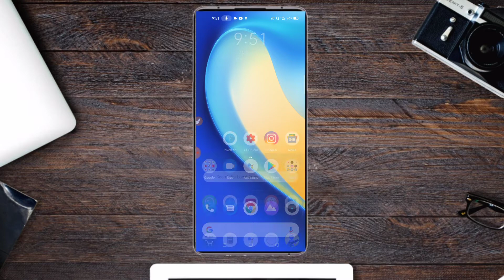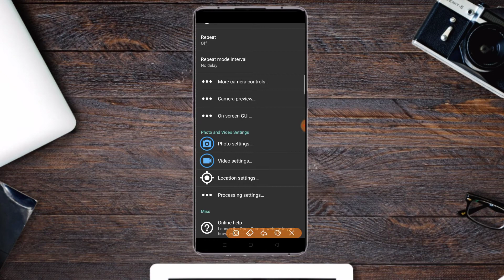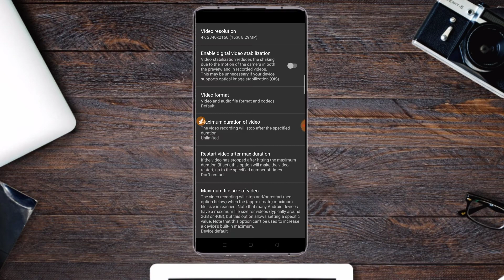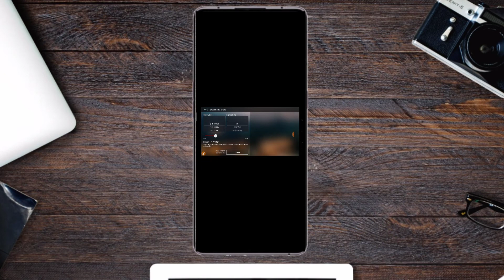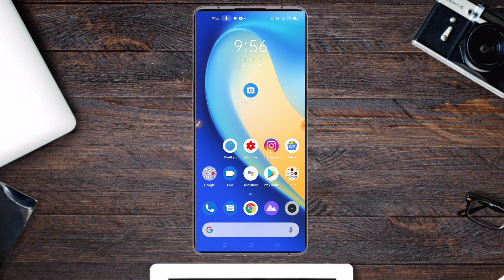How to Record 4k Video in Android in Hindi | How to Shoot 4k Video In Android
Welcome to SP cracker YouTube channel and here you can find awesome videos about YouTube Tips, web development, digital marketing, Android tips and tricks, and about New earning ideas with full Hindi explanation. I hope you are learning well from our videos and enjoy His Content.
My gears
Sp cracker
sp cracker